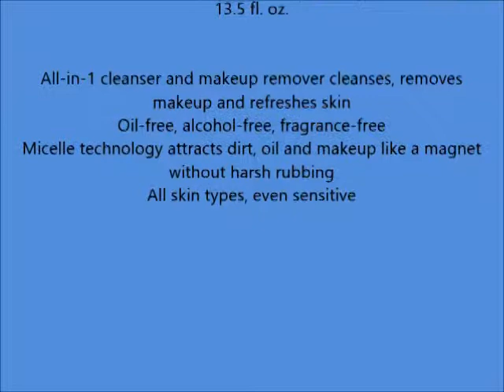Garnier SkinActive Micellar Cleansing Water, All Skin Types, 13 5 fl oz